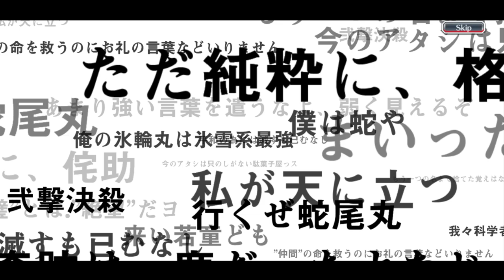WILL MY LUCK CONTINUES BY SUMMONING THESE TICKETS?! | Bleach : Brave Souls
Hi everyone, this time I'm going to do something different than before! Previously, I had gacha on some of the newest banners, rerun banners, brave souls tickets, and six-star tickets. Well, this time I'm going to complete it with a five-star ticket gacha of five ickets! Of course I collected it in quite a long time hehehe. I also got a lot of five star characters from here, I wonder what characters I got? Curious? Just watch the video guys, thank you.